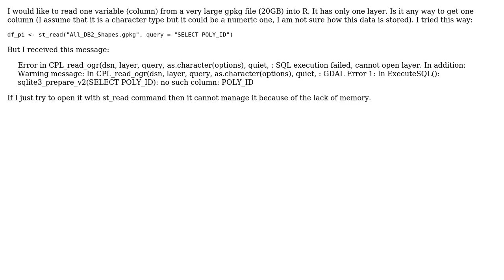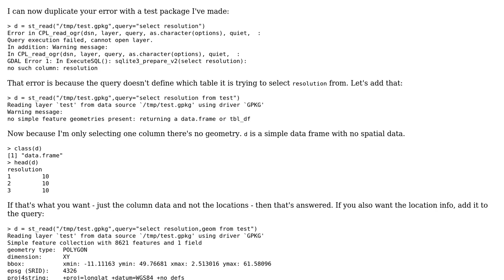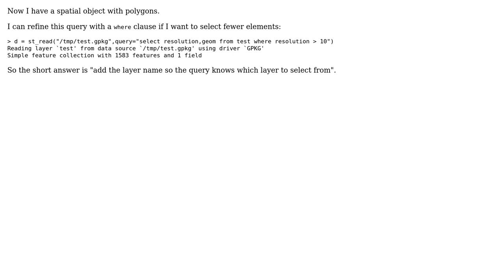GIS: Reading large gpkg file in R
With thanks & praise to God, and with thanks to the many people who have made this project possible! You are responsible for your own actions.